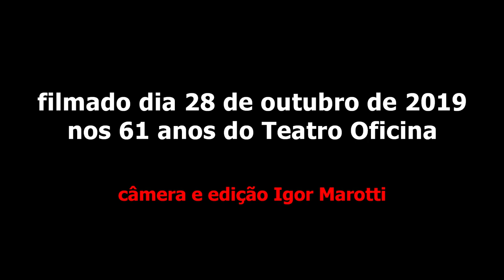Jards Macalé - Tempo e Contratempo - Teatro Oficina 61 anos